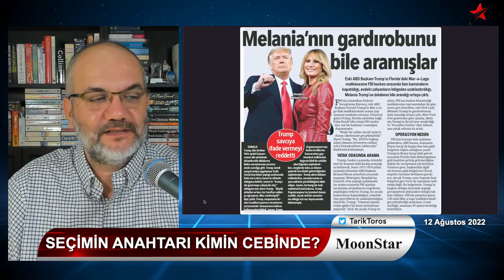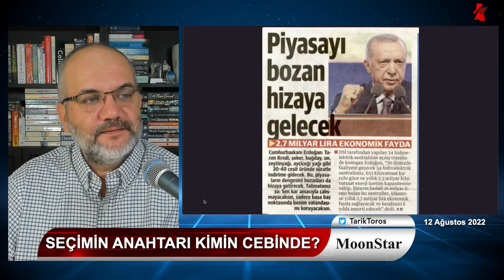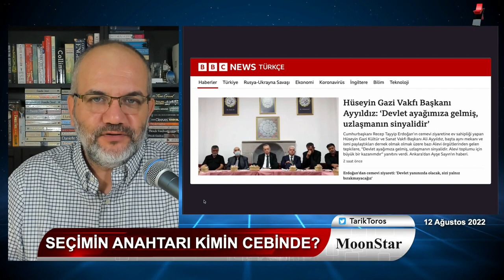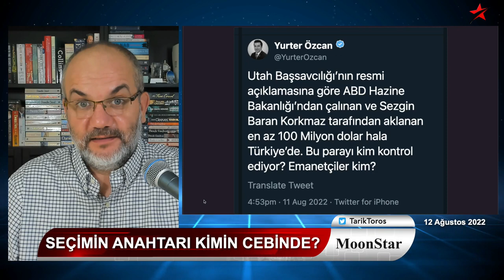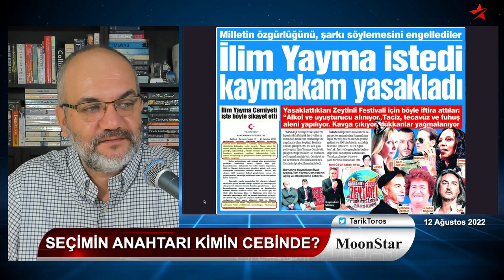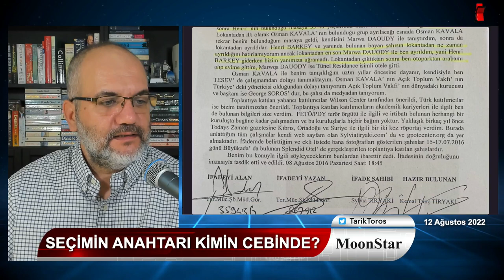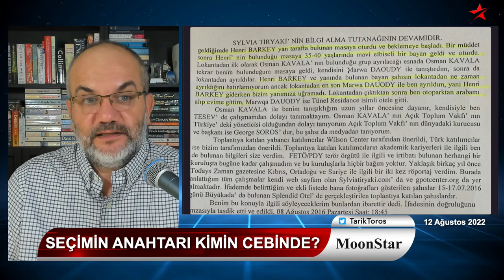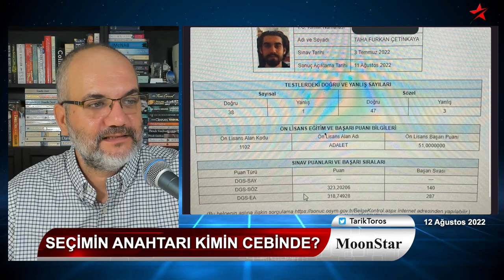Yıldız Tilbe, Erdoğan'ı solladı.. | Tarık Toros | Manşet | 12 Ağustos 2022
12 Ağustos 2022
Manşet

• Cumhurbaşkanlığı anahtarı kimin cebinde?
• Yıldız Tilbe, Erdoğan'ı solladı
• Peker, Perinçek üzerinden Tayyip abisine şah çekti
• Karaköy lokantası: İşte saklanan tanık ifadesi
• Cezaevindekileri psikolojik eziyet: Kurtul, Aysel Tuğluk, Leyla Güven.
• Alevi vakfı başkanı, davetin sırrını itiraf etti
• Saray, Şam'la barış turunda..
• ABD, SBK'nın Türkiye'deki 100 milyon dolarının peşinde
• Trump, durumu lehine çevirebilir mi?